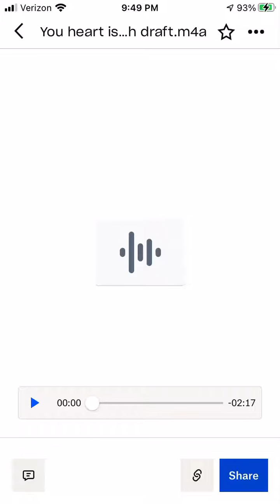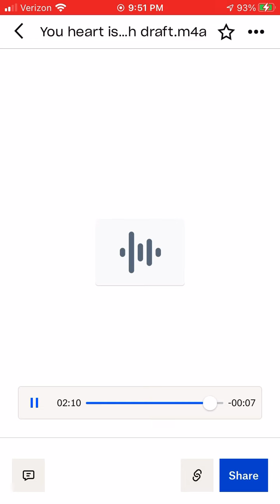Your Heart is As Black as Night-Melody Gardot (a cover)…we get a bit silly